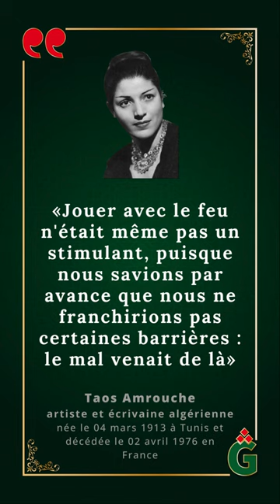«Jouer avec le feu n'était même pas un stimulant...» citation de Taos Amrouche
«Jouer avec le feu n'était même pas un stimulant, puisque nous savions par avance que nous ne franchirions pas certaines barrières : le mal venait de là»

Taos Amrouche, artiste et écrivaine algérienne, née le 04 mars 1913 à Tunis et décédée le 02 avril 1976 en France